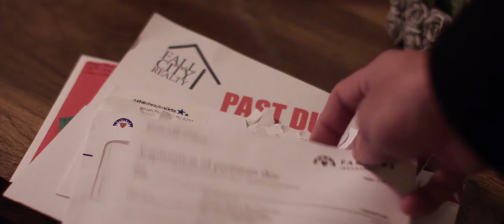Fall City: Official Trailer (2018) | Dashiell Wolf, Meranda Long, Paul Hobson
Watch Fall City on Filmzie for Free  👉 LINK 👈

Adaptation of redemption found through deep struggles of a young man who needs a break.